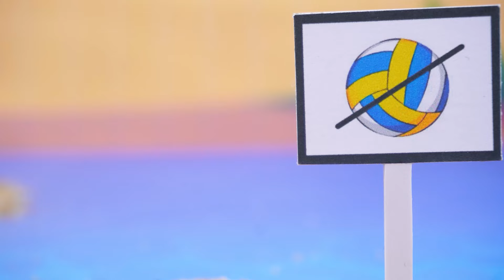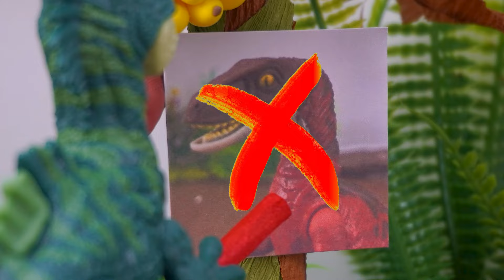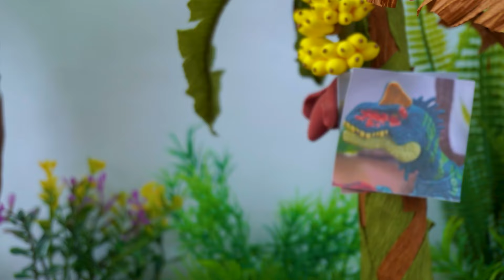Trex vs 100 Wild Snakes | Super Dinosaur Escape Adventure | Jurassic World 2024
Stopmotion
Dinosaur
Godzilla